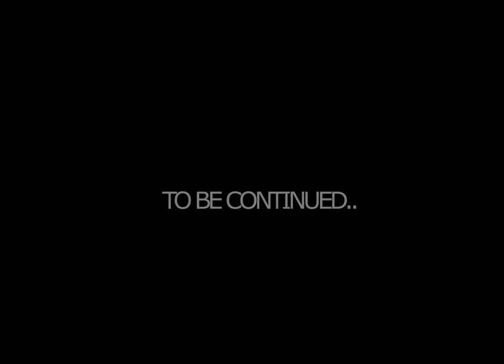Epic Murder Mystery (Paso - Short Film)